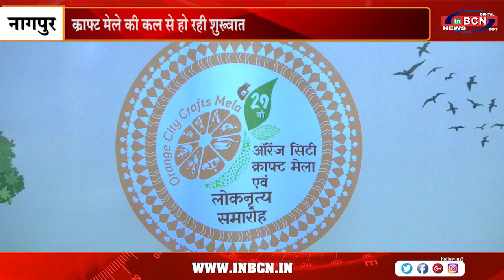क्राफ्ट मेले की कल से हो रही शुरूवात | INBCN NEWS